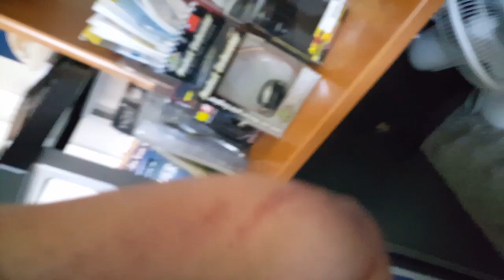What Happens To Your Safety Gear After a CRASH!? 2 of 2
What Happens To Your Safety Gear Alpinestar Gloves, Dainese Jacket/Pant, and Neotec 2 Modular Helmet After a CRASH!? 2 of 2